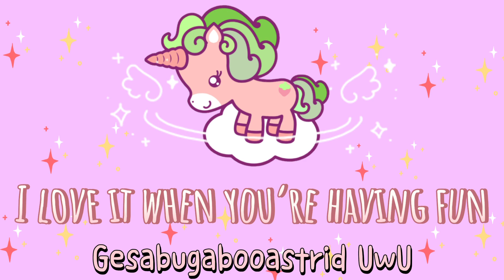Strawberry Unicorn Lyrics + Cover Video | Cover by Gesa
Song(cover): Strawberry Unicorn by Gesabugabooastrid UwU
Lyrics by: iiLxtlleDxge (YouTube Channel)

~UwU~

Hey guys! It’s Gesa UwU. Today I made a Strawberry Unicorn lyric video. The lyrics are from @iiLxttleDxge. Thank you so much! Also, thank you for all the people who suggested the lyrics to it. If you guys want me to cover more strawberry animals or anything you want lol, you can suggest the lyrics in the comments section. And ofc, I’ll credit you :3. I hope you guys like my cover!

~BUG OUT~